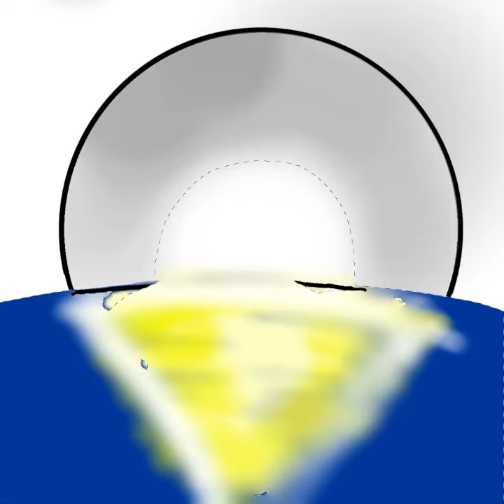drawing on my tablet part 14 (moonset)